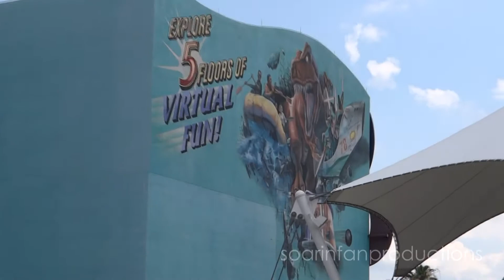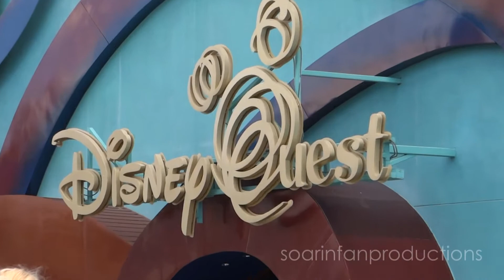Disney World 2013 - Day 8 - (1 of 1) - Typhoon Lagoon, Downtown Disney & Magic Kingdom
Disney World Orlando Trip 2013
Day 8

Very small amount of footage today as the majority of the day was at a waterpark and I wanted to relax. Spent most of the time being obliterated by the fantastic wavepool, before heading to Downtown Disney to go through Disney Quest, and then onto Magic Kingdom in the evening, where we had a Tomorrowland Desert Party booked!